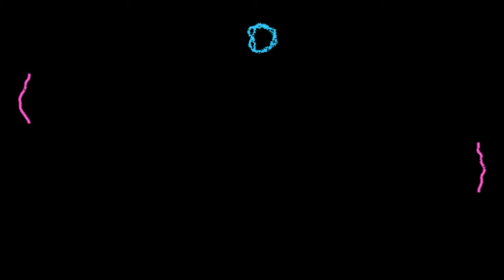Winamp Plugin VJ Visualizer - Silent Partner Discotek - HD Video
This and other videos in the channel,  are part of the Creative Commons Library and can be used on YouTube Video Editor to remix your videos.
Music can be Creative Commons or Public Domain, read the information of the video for the type of license, reference links and credits to be included.

kaleidoscope;psytrance;visualizer;vj;vjloop;vjloops;vjing;psychedelic;psychedelic adventure;trance music;techno music;acid house;electronic music;brekbeat music;house techno;dance club;house electro;dance music;